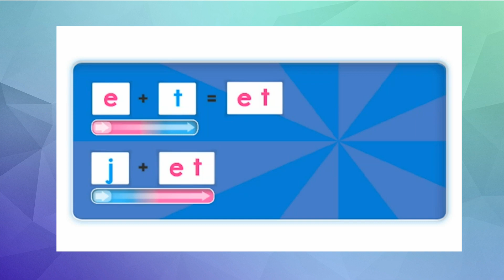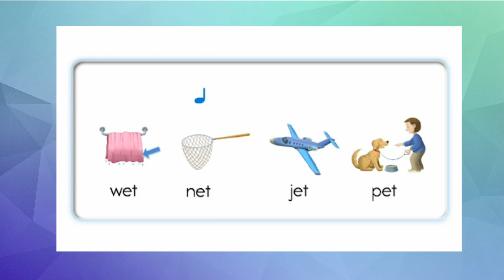Letter Ee. Закрытый слог. Буквосочетание согласный+et